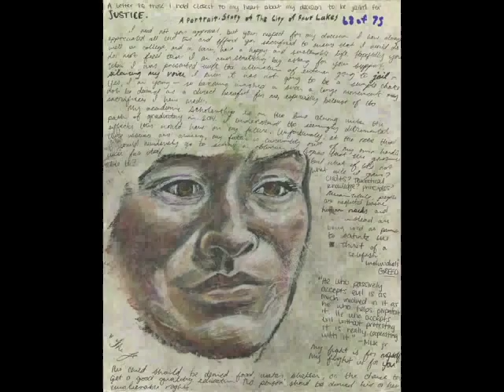The Portrait-Story Project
As privacy-respecting art-media-social phenomena, the PSP occurs in a non-bureaucratic, non-technocratic, cross-cultural, multi-generational, face-to-face, and volunteer nature... primarily-purposed to co-generate an aesthetic practice of media solidarity to contribute to the self-empowerment of communities and individuals connected to the land they live on.

We believe that we make ourselves more secure, solvent, sustainable, honorable and coherent by aiding each others self-determination with respect to the planet.

Bringing this media catalyzing process anywhere on earth, for those asserting it on a broad scale as their own interest, we have operated in spontaneity or by appointment, with or without access to electricity, markets, non-profits or the like, with individuals with or without computer literacy.

In valuing and perpetuating their own protagonisms, participants hand write their unique independently standing testimonies into this anecdotal media infrastructure, the ground truths of hundreds, possibly having global ramifications within dramatic events events.
Our language-neutral art and story documentary format embodies our value of a diversity of perspective from our own experiences, self-depicting our personal, cultural, ethnic, linguistic, historical, sexual, geographic, political, spiritual or secular identities, especially within the context of synergy towards self-sufficiency, local economy, ecological soundness and the autonomy and dignity of all.

We hold that the most important story-based necessity lies in the vigilant seizure of our own present trajectories via pro-active, inspiring, inclusive media unbeholden to agencies external to us.

For those of us taking responsibility to organize our own way of life, no futures become inevitable except for those we fail to imagine beyond and no futures become necessary except for those we chose to build and those of overcoming ruinous status quos some of our contemporaries tragically pursue.

As the sum of our impacts becomes the stuff of our legacy, we find it paramount to produce truthful narratives for future generations to inherit by our informed actions and archives.

Meanwhile, we want The Portrait-Story images proliferated wildly as intellectual commonwealth to cross-pollinate the liberation and movement oriented grassroots.
While running this project of word and image entrenched in the projects of our lives, we acknowledge that those who desire a world must create it. When we do not enact our own dreams and stories we become the actors of anothers: fair, friendly, survivable, peaceful, desirable - or not.

As a large body of collected work, each series of Portrait-Story originals should curate for the public with not-for-profit, non-authoritarian, non-electoral, community-service and direct-action based groups, for and of the land and the land's people.

Towards freedom in a world holding many worlds within it!